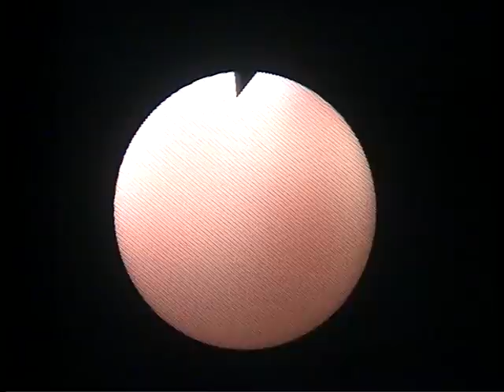Vocal onsets and Voice Qualities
Nasendoscopy while playing around with various voice onsets and true vocal fold configurations:
glottal strokes (thick folds and thin folds), simultaneous onset and breath before tone onsets for speech, sob, twang and belting voice qualities